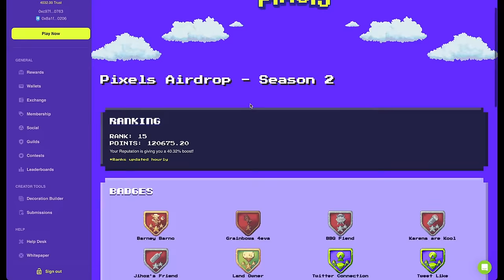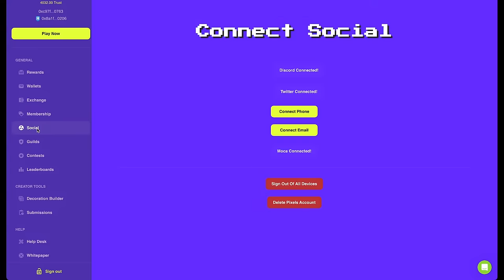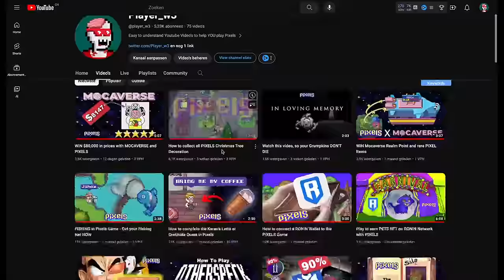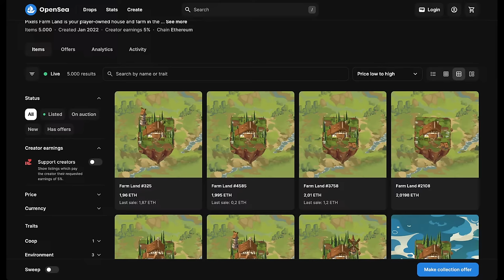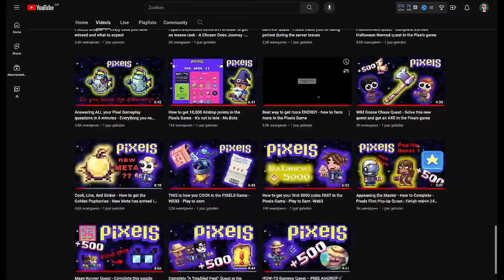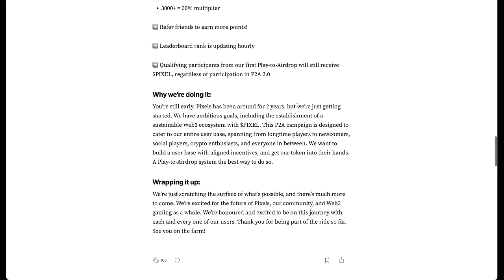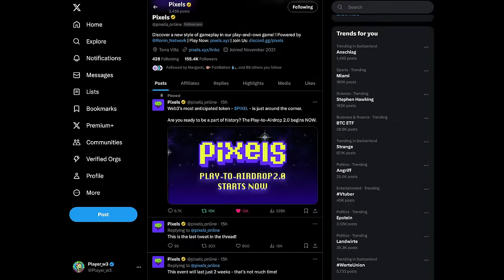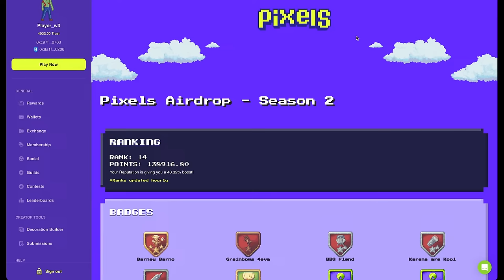🔴 PIXELS AIRDROP - how to get ALL BADGES and RANK at the TOP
In this LIVE Video I will explain you how to get all badges, and get a high rank in the upcoming Pixels Airdrop.

🚜 Come Farm With Me 🚜
Bookmark
4081 - Land 🌿
3278 - Space 💫
797 - Water 🌊
2078 - Land 🌿 + 🍖All Grills